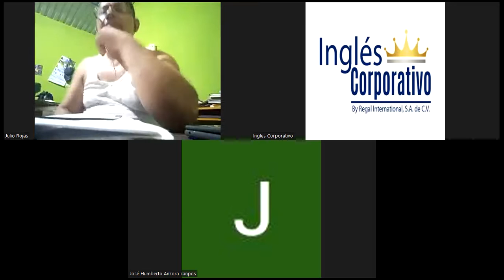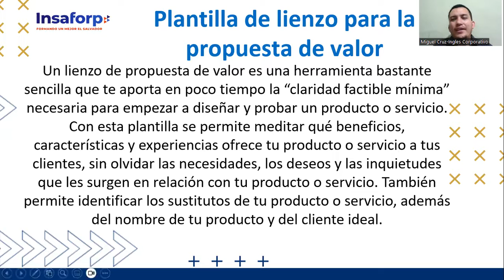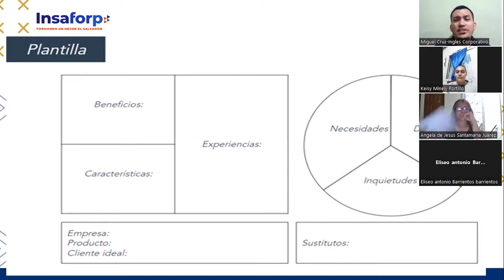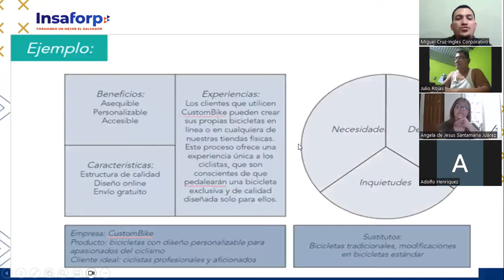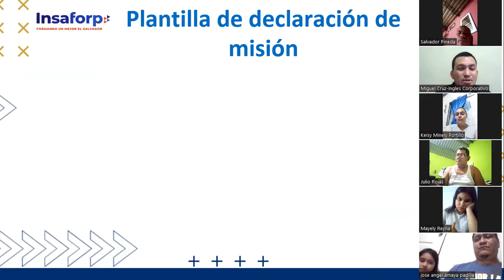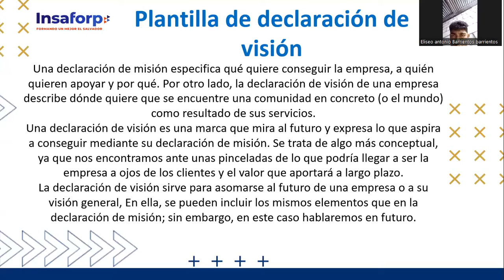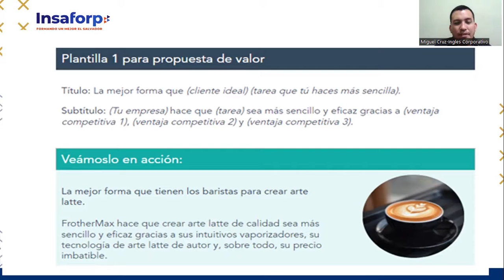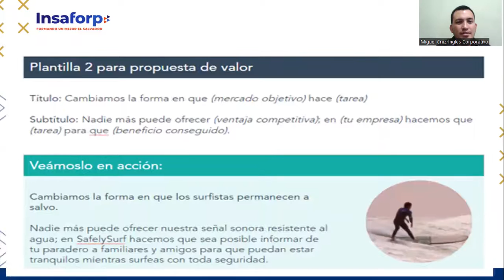CLASE 5-2023-21-08 VENTAS-01-8-9-PM-08-23-CRUZ-Cómo crear tu propuesta de valor para buyer persona